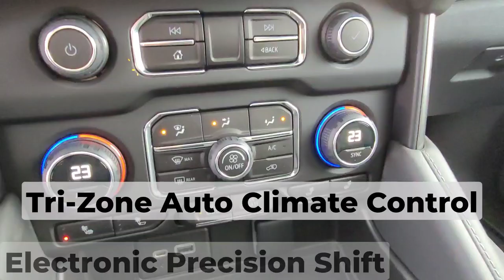2023 Chevrolet Tahoe LT / 4x4 / SUV / Black - 23N004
5640 Highway 2A, Lacombe, AB T4L 1A3